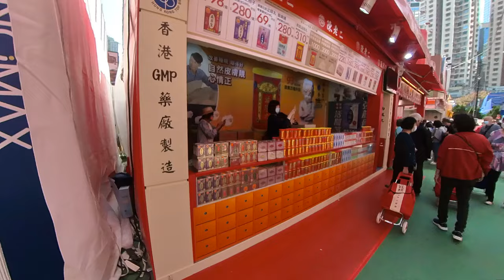2021年第55屆工展會,食品飲料區.2021 The 55th Hong Kong Brans and Products Expo ,Food & Beverages Zone.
第55屆工展會,今次分了四個區域錄影.食品飲料區,香港名牌廣場區,從興發街進入工展會到達3號球場的左手邊

第一部份,生活家居區,從興發街進入工展會的左手邊開始,
Part One:the living and household zone,, from Hing Fat Street on the left hand side

第二部份,蔘茸海味湯料區,從興發街進入工展會的右手邊開始
Part Two: Ginseng ,Fried Seafood & soup Packs Zone  , from Hing Fat Street on the right hand side

第三部份,食品飲料區,香港名牌廣場區 , 從興發街進入到達3號球場的左手邊
Part Three:Food & Beverages Zone,Hong Kong Brands Square,from Hing fat Street to the left hand    side of No. 3 Stadium

第四部份,糧油食品區,服裝精品區,美容保健區,從興發街進入到達3號球場的右手邊
Part Four:Geocery & Noodles Zone,Fashion & stylish Products Zone,Beauty & HealthCare Zone
from Hing fat Street to the left hand    side of No. 3 Stadium

For the 55th Hong Kong Brans and Products Expo  this time there are four regional video recordings.Food & Beverages Zone,Hong Kong Brands Square, Enter the  The Hong Kong Brans and Products Expo. from Hing fat Street to the left hand side of No. 3 Stadium